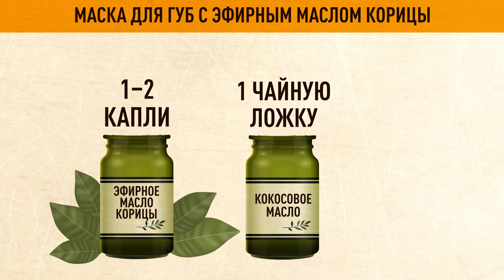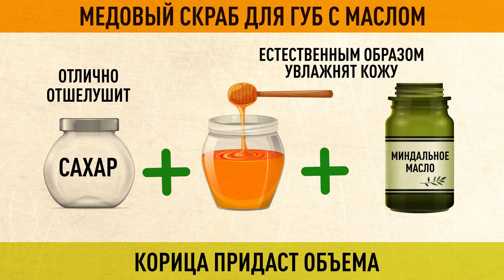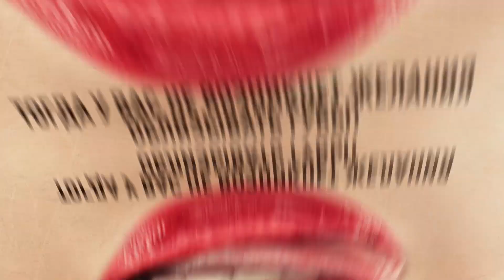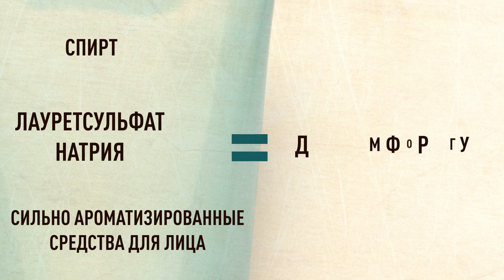Положите пальцы сюда, и губы будут выглядеть пухлее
Как сделать губы пухлее? Неважно, потеряли ли ваши губы объем с возрастом или они никогда не были такими пухлыми, какие бы вы хотели, не спешите задумываться о филлерах! Существует множество неинвазивных и безопасных способов мгновенно увеличить губы.
Вы знали, что существует зарядка для губ? Сохраните объем губ на годы вперед, делая упражнения на мышцы, находящиеся вокруг рта. Звучит разумно, да? В смысле, если вы хотите более подтянутую попу, то, что вы делаете? Вы тренируете мышцы ягодиц! То же самое и с губами!

ТАЙМ-КОДЫ:
1. Увлажняйте губы самодельными средствами 0:36
Маска для губ с эфирным маслом корицы 0:59
Кокосовый и миндальный бальзам для губ 1:39
Медовый скраб для губ с маслом 2:09
2. Сделайте губы очень гладкими 2:41
3. Попробуйте советы по макияжу 4:35
Выходите за контур губ 4:48
Тщательно выбирайте помаду 5:22
Делайте контуринг губ 5:53
Добавьте блеска 6:15
4. Делайте гимнастику для губ 6:43
Нарисуйте улыбку 7:09
Улыбнитесь и поцелуйте 7:39
Воображаемое полоскание рта 8:19
Задуйте невидимую свечу 8:37

ОБЗОР:
- Сухая кожа теряет эластичность и здоровье больше, чем увлажненная. Поэтому крайне важно увлажнять губы.
- Возьмите 1–2 капли эфирного масла корицы и 1 чайную ложку кокосового масла, масла какао или масла ши. Если у вас чувствительная кожа, то 1 капли масла корицы будет достаточно. Нанесите смесь на губы и удалите через 3–5 минут.
- Смешайте 2 чайные ложки сахара, 1— меда, 1— миндального масла и щепотку корицы в небольшой емкости. Мед и масло естественным образом увлажнят кожу, сахар отлично отшелушит, а корица придаст объема.
- Никогда не облизывайте губы. Когда вы делаете это, вы распространяете по губам кислотную слюну с языка. Она смывает натуральные масла, защищающие ваши губы, так что возникает раздражение и они трескаются.
- Покупая продукты для губ, в том числе и помаду, убедитесь, что у них есть солнцезащитный фактор SPF.
- Исключите цитрусовые и соленые продукты — они могут раздражать кожу губ. Зубная паста, содержащая спирт или лауретсульфат натрия, а также сильно ароматизированные средства для лица могут быть причиной дискомфорта губ.
- Берите карандаш, чтобы нарисовать себе губы, и не переживайте, если слегка выйдете за контур.
- Поэкспериментируйте с нюдовыми оттенками, не слишком светлыми или темными для вас. Конечно, красная помада — беспроигрышный вариант, она потрясающе выглядит на любых губах!
- Если хотите, чтобы ваши губы выглядели сочными и пухлыми, нет средства, которое сработало бы лучше, чем блеск для губ. Знаете про отражение света? Именно это и делает блеск для губ!